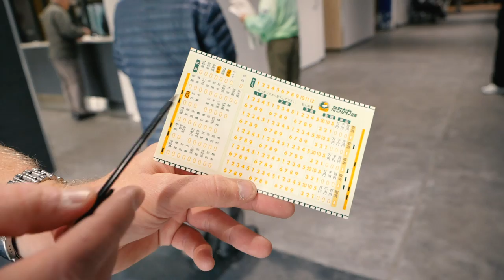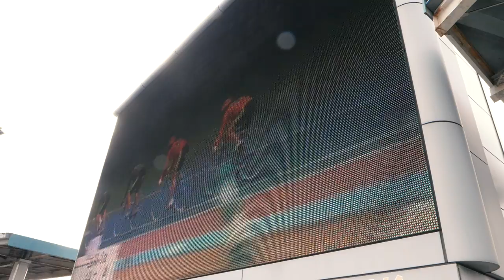Cycling’s Billion Dollar Races - The Fascinating World Of Japanese Keirin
Whilst in Japan, Jon checked out the biggest form of bike racing in the nation, Keirin Racing, a sport where ¥1.3trillion Yen are bet each year! An event where tradition is central, we take a look at what makes Japanese Keirin racing so special...

It's safe to say that Japanese track racing, specifically the Keirin, is a pretty special event. Jon absolutely loved his day at the track and was amazed by all that he saw.

Let us know what you think of this event, have you ever been to Keirin racing? 👇

If you'd like to contribute captions and video info in your language, here's the

Asian Celebration 2 - Bo Järpehag
Asian Celebration 3 - Bo Järpehag
Curiosity Cabinet 3 - Håkan Eriksson
Derail - Yellowbase
Twisted Things 04 - Håkan Eriksson